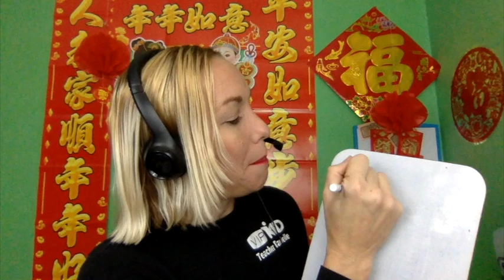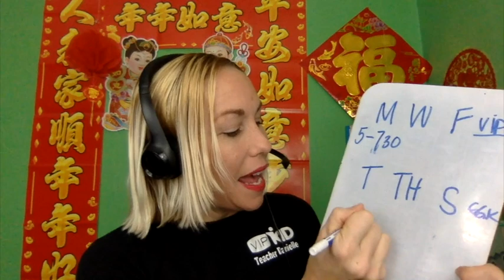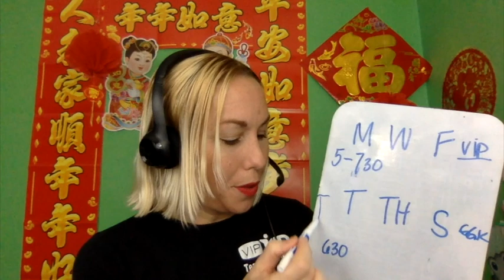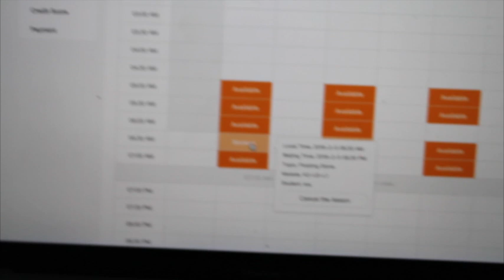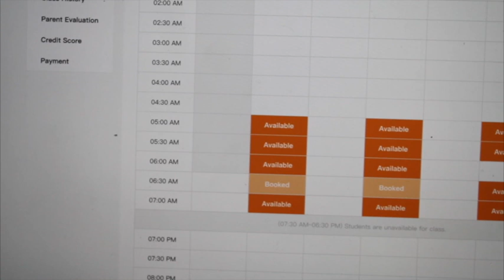Scheduling 2 companies: How I do it | Vipkid | Gogokid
These two companies are so perfect together. Here is how I do it.
Stay till the end for 2 extra tips!
I forgot to mention. I do usually accept priority booking requests from my regulars at Vipkid even if it is on a day I have open for Gogokid. I simply close it at ggk first and then accept. I may begin to slow down on this however, because I do make a higher wage at ggk. I just love my students!
 Gogokid and Vipkid are companies I work for teaching ESL online to kids in China!
If you want to apply you can use me as a referral. I will help you through the interview process.
Here is my code also: DANIE0420
If you have any questions about either company I am happy to share my experiences and answer your questions.
Here is the link to the exact lights that changed my classroom 100% for $40.00
If you purchase through this link, Amazon pays me a cut, you pay the same price. Why not? Thank you!